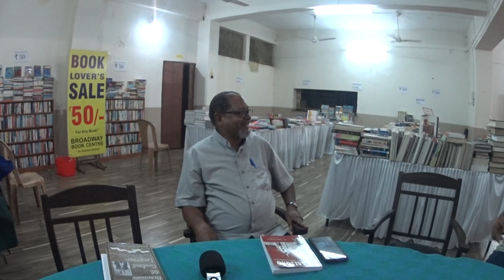Fr John D'Silva of Saligao, on his books and writing (including two books on Saligao itself) 1/2